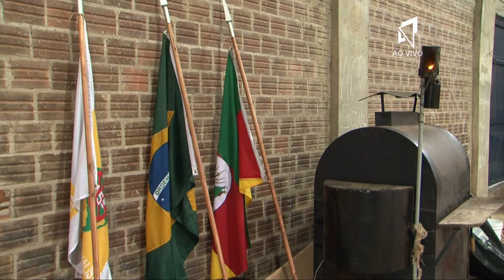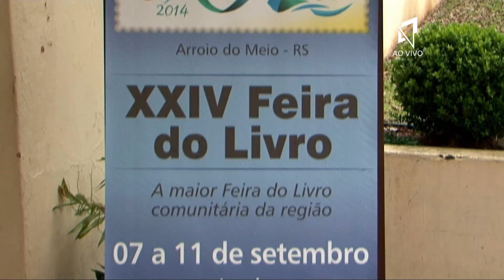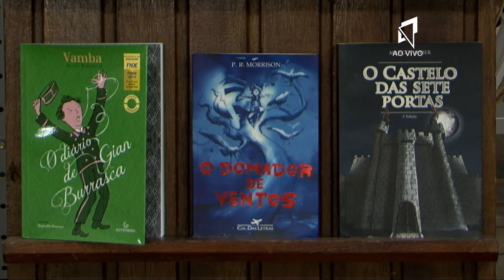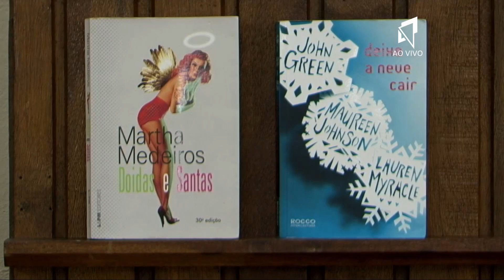JORNAL DA UNIVATES 02/09/2014